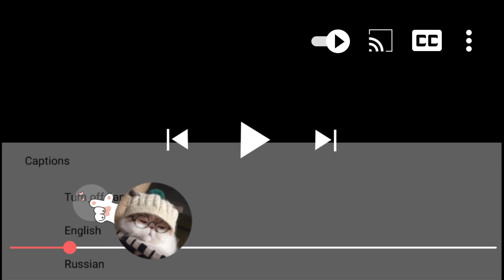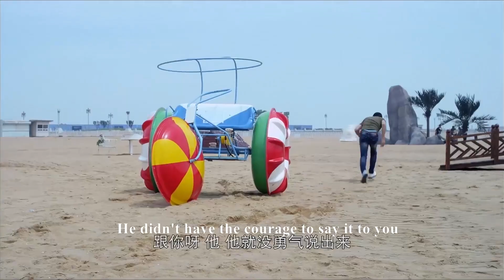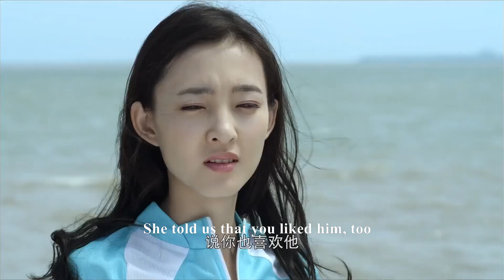遇上豬隊友！兄弟爆出男友的驚天秘密，下秒女友1個動作讓全場慌了神！ep22-2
【ADDMN】EP 22-2
【劇情簡介】小別墅裏四世同堂的謝家，奶奶不服老，媽媽強勢，三個性格完全不同的女兒和三個上門女婿，演出了日常生活的種種喜怒哀樂。 老大謝小多（張大靜），時尚漂亮生了聰明的兒子，仗著老公對她的寵愛，常瞎吃醋，把女同學夏珊珊視為假想敵，生出不少事，差點弄假成真，才知道自己的幼稚，開始成熟。 老二謝小米（陽明娜）與教書匠丈夫汪國慶認真生活，只想要孩子，可她總是流產，與公婆難相處，汪國慶（王同輝）卻又忽然爆紅，讓她一度茫然失措失去自信，幸虧汪國慶的愛挽救了他們的婚姻。 老三謝小諾（張麗坤）綽號謝無敵，只知道努力工作，與下屬戴亞亞（韓燁）關係緊張。 亞亞找的男友方嘉得不到爸爸戴骨順（于和偉 ）的肯定。 亞亞後來生出把謝小諾和父親戴骨順撮合的想法，惹出了很多麻煩。 不管有多少瑣碎和艱難，生活是溫暖的，充滿了希望，他們各自找到了自己的幸福